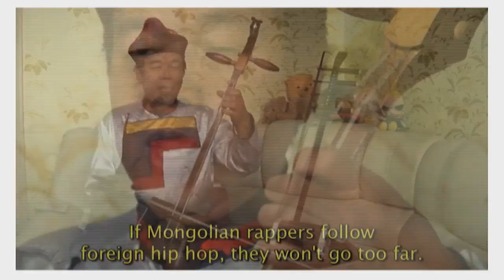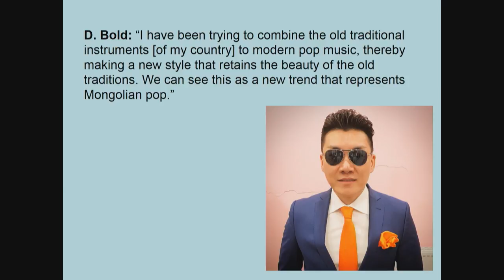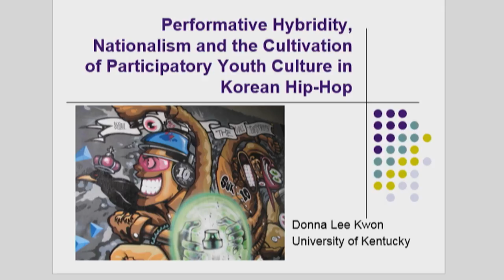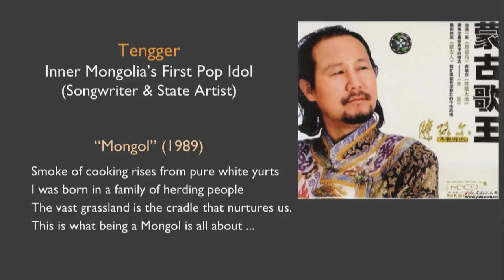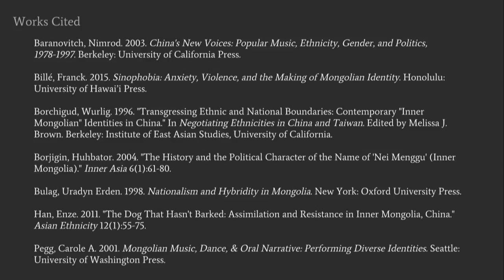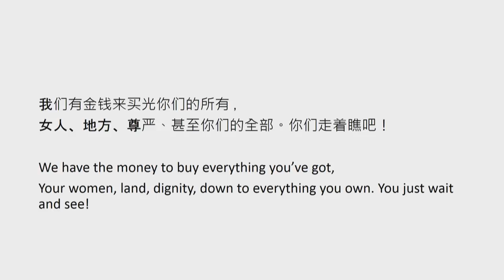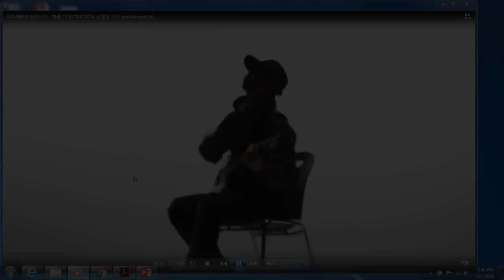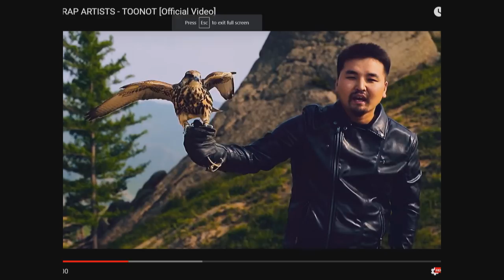K-Pop, M-Pop, Hip-Hop: Korea-Mongolia Mixtape--Youth, Expression, & Nationalism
Nationalistic themes in the popular culture of Korea and Mongolia are discussed by a panel of scholars.  Music and video clips illustrate trends in youthful expression.